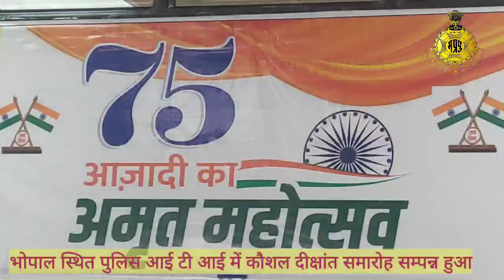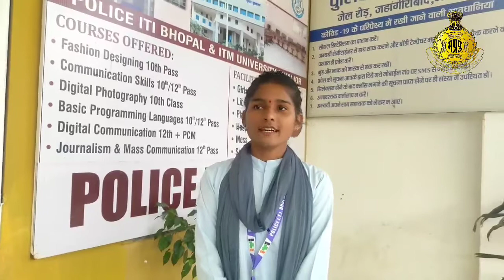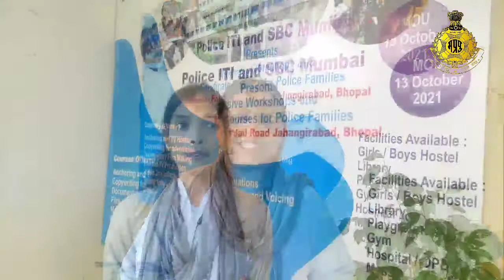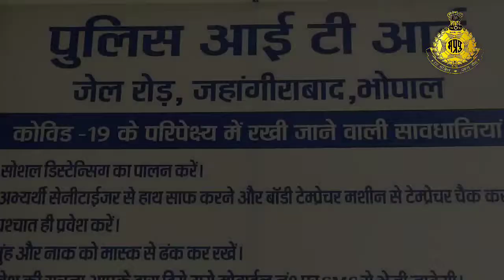POLICE ITI Bhopal Convocation Ceremony 20/09/2022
POLICE ITI Bhopal Convocation Ceremony